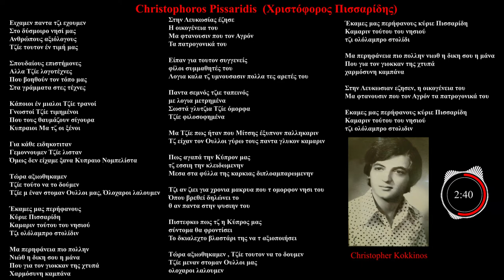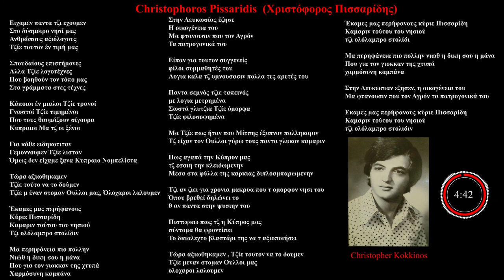Christopher Kokkinos - Christophoros Pissaridis (Χριστόφορος Πισσαρίδης)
Christophoros Pissaridis (Χριστόφορος Πισσαρίδης)